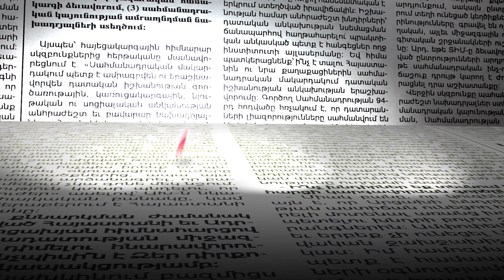Առողջապահական տեսչական մարմնի տնօրենի գլխին սև ամպեր են կուտակվել